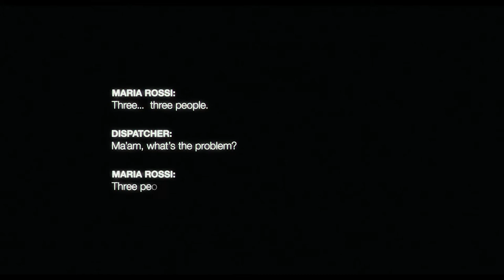THE DEVIL INSIDE Trailer 2012 - Official [HD]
The Devil Inside Trailer 2012 - Official teaser trailer in HD

In Italy, a woman becomes involved in a series of unauthorized exorcisms during her mission to discover what happened to her mother, who allegedly murdered three people during her own exorcism.

"The Devil Inside" movie hits theaters on 6 January 2012.

In 1989, emergency responders received a 9-1-1 call from Maria Rossi
(Suzan Crowley) confessing that she had brutally killed three people. 20 years later, her daughter Isabella (Fernanda Andrade) seeks to understand the truth about what happened that night. When she recruits two young exorcists (Simon Quarterman and Evan Helmuth) to cure her mom using unconventional methods combining both science and religion, they come face-to-face with pure evil in the form of four powerful demons possessing Maria. The devil Inside movie trailer 2012 official, is presented in full HD 1080p high resolution.

THE DEVIL INSIDE 2012 Movie
Genre: Thriller
Cast: Fernanda Andrade, Simon Quarterman, Evan Helmuth
Directors: William Brent Bell
Writer: William Brent Bell, Matthew Peterman

The Devil Inside 2012, official movie trailer in HD, courtesy Paramount Pictures.